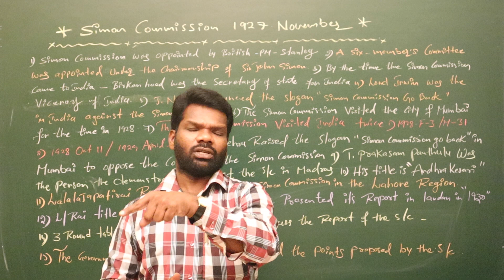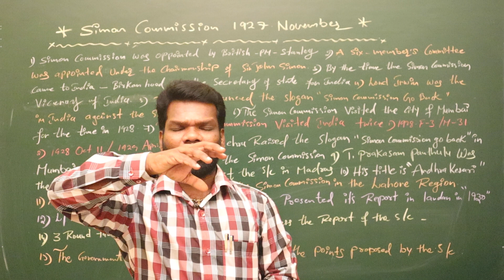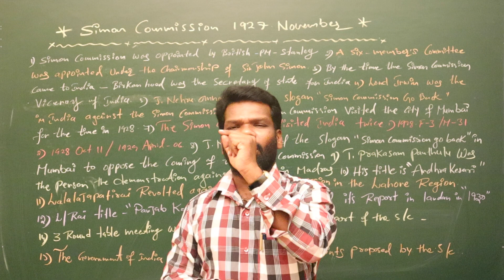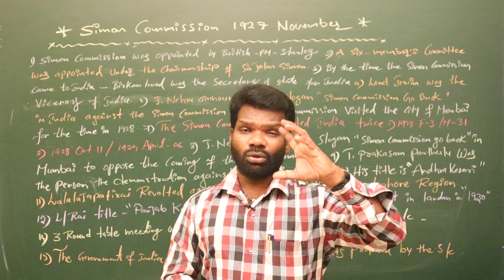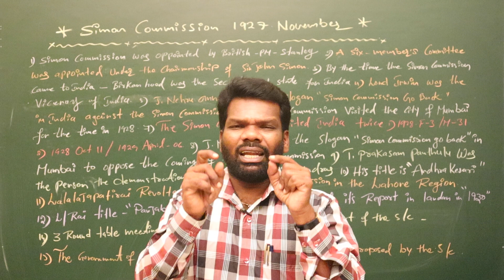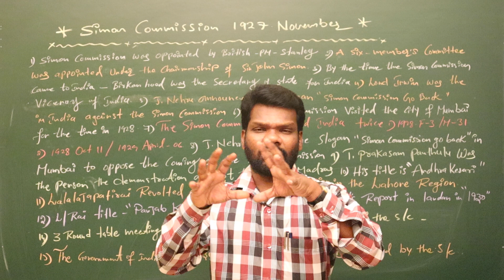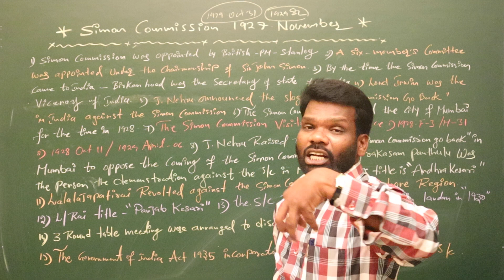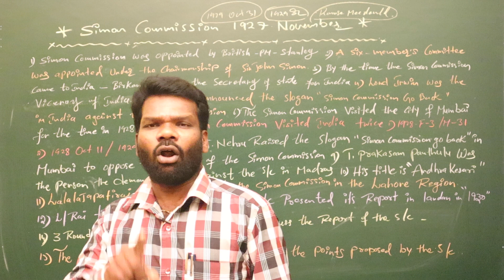SIMEN COMMISSION 1927 NOVEMBER |SINGARENI Jr Assistant | SREENEEVASA Institute | Godavarikhani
We, SREENEEVASA INSTITUTE OF COMPETITIVE EXCELLENCE. situated at Godavarikhani, Telangana, are one of the best tutorial centers offering coaching services for competitive exams. Our team of excellent and experienced tutors strive to provide quality education with the help of brilliant class notes and different teaching styles. We guide our students at every step of their journey and help them to clear all the queries and doubts. We are devoted and committed to the excellence of education and knowledge